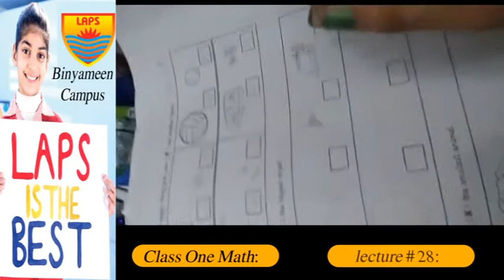Class One Math Lec 28